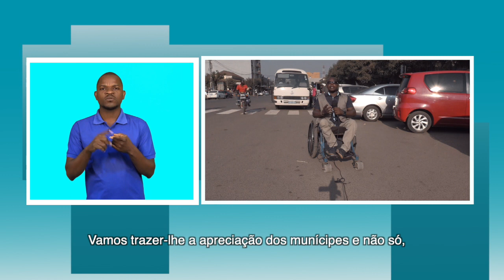MAIS 07 10 2019